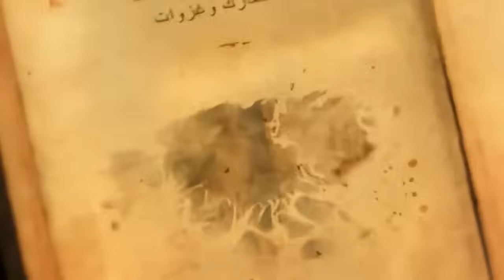جحا أصبح وليا ويرى الملائكة ~ مجموعة من طرائف جحا "أبو الغصن"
ما اسم جحا الحقيقي
من هو جحا في الإسلام
قصص جحا
شكل جحا الحقيقي
صفات جحا
متى ولد جحا
جحا والحمار
هل جحا من التابعين

مشاهدة ممتعة ❤️
لا تنس الإشتراك في القناة وتفعيل الجرس 🔔 ليصلك جديدنا 👍👌
و الإعجاب بالمقطع فهذا يسرنا ويحفزنا ويدفعنا للأمام ✌✌✌✌✌